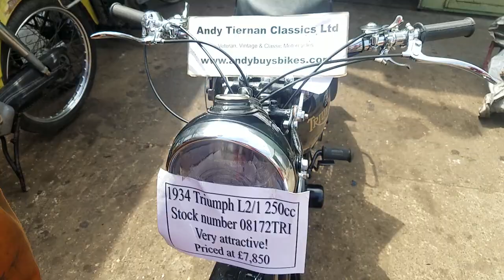1934 Triumph L2/1 250cc at Andy Tiernans